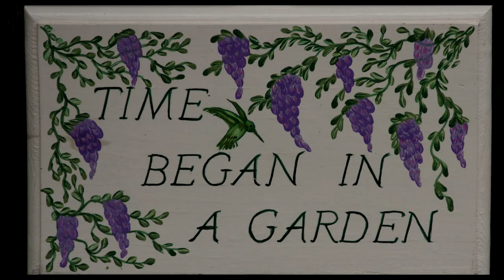Peonies ~ Ikuko Kawai_Still Love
Because of the unusually warm weather we had this year in the Pacific Northwest, I decided to experience the peonies a little earlier than usual, May 19th.  The timing could not have been better, they were in bloom!! I saw countless colors and experienced the wonderful smell of peonies!  You can visit for a hour or spend the whole day, regardless you will enjoyed strolling through the display gardens and visiting the fields.

Music ~ Ikuko Kawai (川井郁子 Kawai Ikuko?), born in Takamatsu, is a classically trained Japanese violinist and composer.She has performed internationally, including invitational appearances with the Warsaw Philharmonic Orchestra and renowned conductor Chung Myung-Whun. Kawai Ikuko performed in New York at her first Carnegie Hall concert at Zankel Hall on October 4, 2008. Kawai has recorded numerous CDs and performance videos which have been released both in Japan and internationally.

Artwork~ Jose Rojo
He is an exquisite Spanish master painter.

The peonies came from two gardens:
Adelman Peony Gardens

Brooks Gardens
Walk our Historic iris gardens and acres of peonies. We grow over 250 varieties of peonies: herbaceous peonies and Intersectional (Itoh) peonies.  They received a 'Court of Honor' for 'Ave Maria' peony at the 2013 APS floral exhibit; 'Court of Honor' for 'Coral Supreme' peony at the 2012 APS floral exhibit; and we were honored to receive 'Best in Show/Grand Champion' awards for the peony 'Bob' at the 2011 APS floral exhibit.